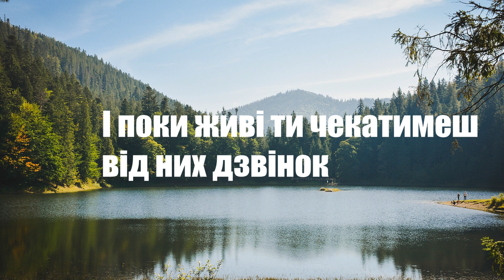Будинок буде завжди там де БАТЬКО і МАТИ. (Музична рубрика #1).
Ділюся із вами своєю творчістю. Це перша музична рубрика на каналі.
Цей трек 2020-го року.